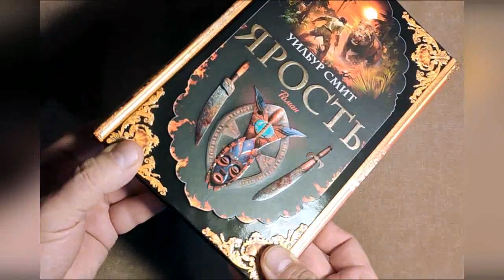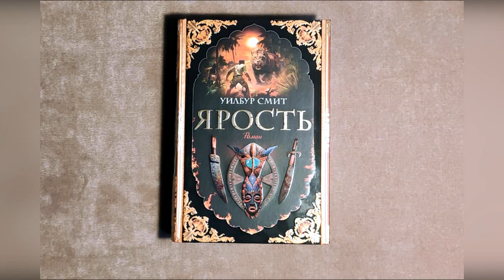Уилбур Смит - "Ярость" (Кортни) Книга 10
Поколения семьи Кортни прошли долгий путь от глубин золотых приисков до вершины власти. Они считают, что красная, как кровь, земля Южной Африки по праву принадлежит им, и готовы бороться за нее до конца. Шаса Кортни, влиятельный человек и владелец огромного состояния, решает поступиться своими принципами во имя объединения страны и заключает союз со своим сводным братом Манфредом, хотя их вражда, вспыхнувшая еще в юные годы, никуда не делась. Но иногда ради благой цели можно забыть о давней ненависти. Так думает Шаса, не подозревая, что его семья хранит секреты более опасные, чем козни злейших врагов. Известно, куда заводят благие намерения, и очень скоро мистер Кортни поймет, что это такое — личный ад... Продолжение эпопеи о неукротимых Кортни, чей девиз гласит: «Я выдержу».